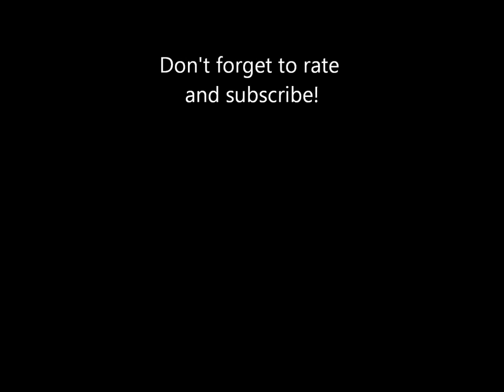Musical Memories of Kennywood: Track 1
"The Wurlitzer Waltz" from roll #13241 played on Kennywood's 1916 Wurlitzer 153 band organ.